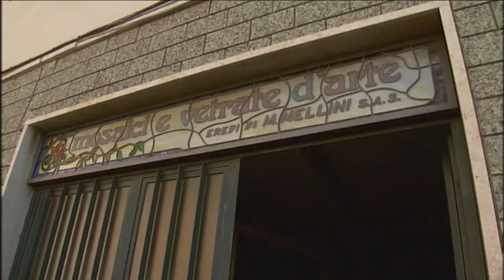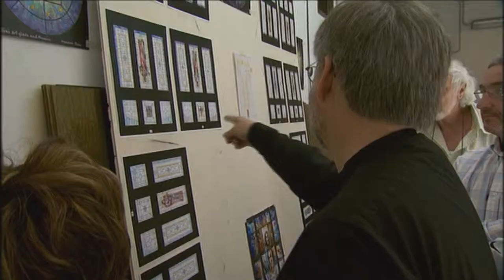Florence Stained Glass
Frank McBride  Photographer, Editor

Ron Trevino travels to Italy with a team from the Archdiocese of Galveston-Houston to see the progress on the artwork for the new Co-Cathedral of the Sacred Heart .  This stop is in Florence and the stained glass.